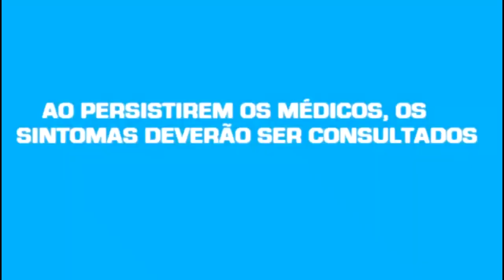Abrindo brinquedos diferentes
Olá amiguinho tudo bem com vocês, vídeo de hoje vamos abrir brinquedos novos e diferentes , para conhecermos juntos , todas as novidades muito obrigado por assistir nossos vídeos se inscreva no nosso canal e de um like para receber notificações de outros  vidios ,sigam nosso Instagram
Ysis _ Luisa
Luisa_Moreira00